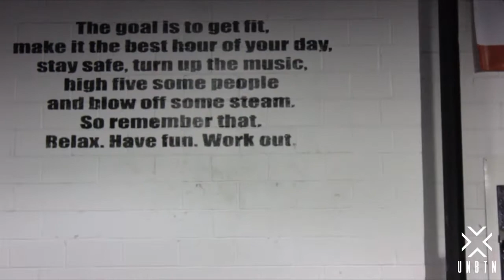Unbeaten Crossfit Athlete Spotlight June